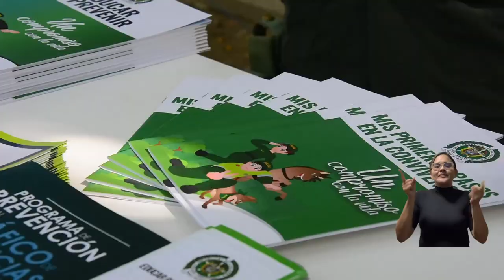Estudiantes UNIMAGDALENA conocen cómo prevenir el delito, en Feria Interactiva de la Policía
La Universidad del Magdalena fue elegida para la prueba piloto de la Feria Interactiva “Unidos contra la extorsión”, que se realizará en diferentes lugares de la ciudad y el Departamento y en la cual, la Policía del Magdalena a través del Grupo Gaula trabaja en informar, prevenir y educar a los ciudadanos contra el delito.
Conoce cómo se vivió esta jornada dirigida a toda la comunidad universitaria…